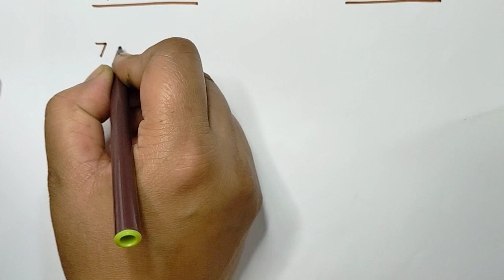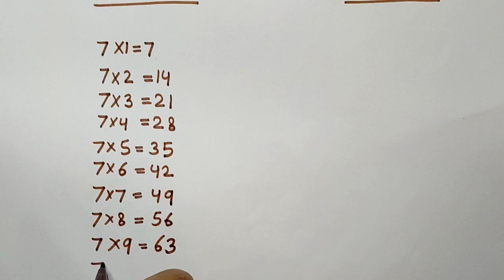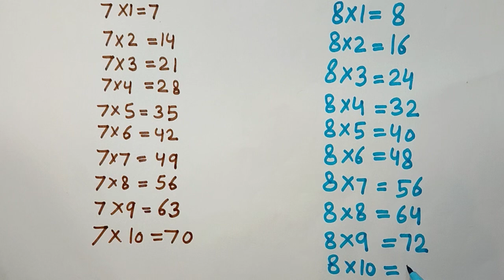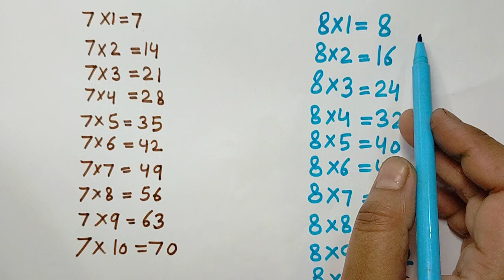Learn Table of 7 and 8 in English | Multiplication Table of 7 and 8 |123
Learn Table of 7 and 8 | Table of 7 in English | Table of 8 | Multiplication Table of 7 and 8